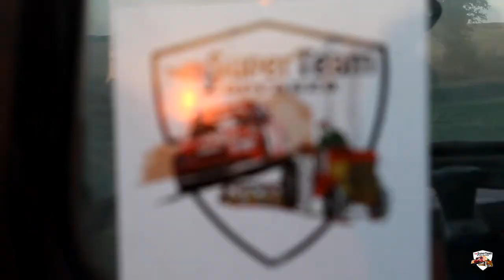☆Żniwa 2017 na Mazurach & Bizon & 2x Ursus☆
Muzyka:
Jasmine Thompson – Adore [Official Video]
R.I.O. - Headlong (Official Video HD)
Zapraszam na kanał: